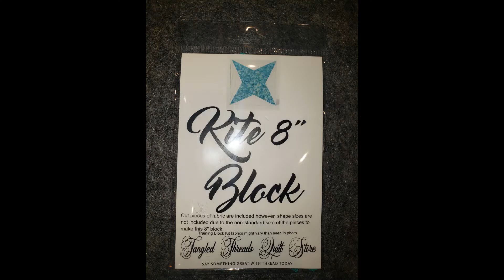Kite 8" Block Assembly Directions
Skill Builder and Block Stash Builder : 8" Kite Block
These pre-cut blocks allow you to have a guided step by step experience assembling a block which the fabric has been precision cut for you.  Youc an use these pre-cut blocks to build a binder of blocks to see how you like a particular block in a larger quilt project or to see if you like making this type of block.
Tangled Threads Quilt Store has many pre-cut blocks for you to try out.  Here is the 8" Kite Block